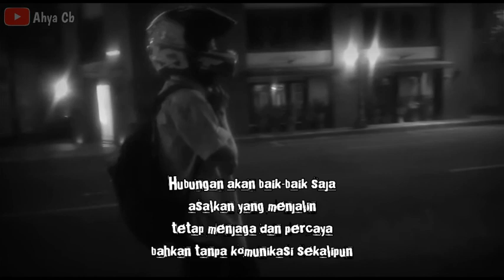DALAN LIYANE || CB feat VIXION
Model :
Ahya Cb
Yadie Ardiyansyah
Camera :
Zhaly Editor